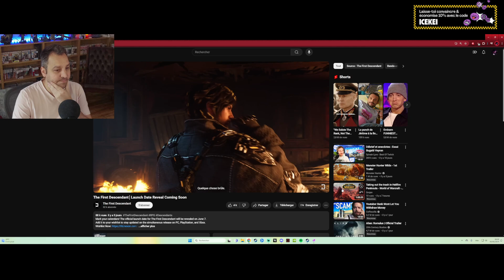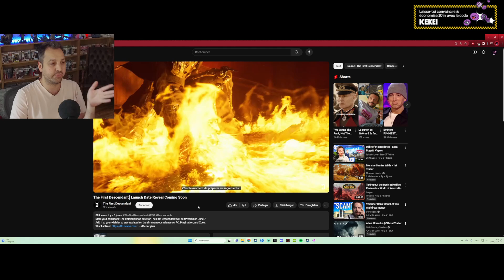Wayfinder | Echoes - épisode 38